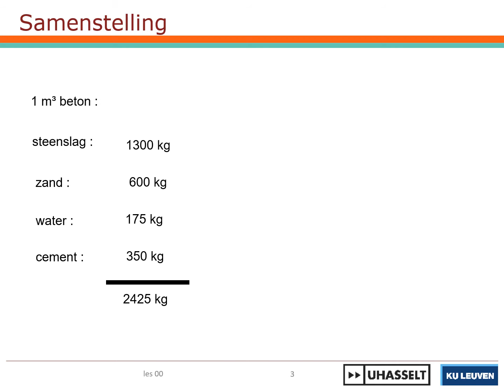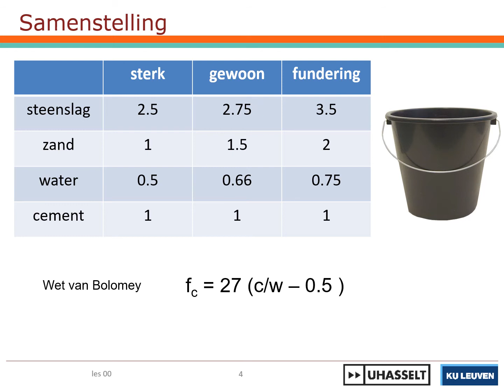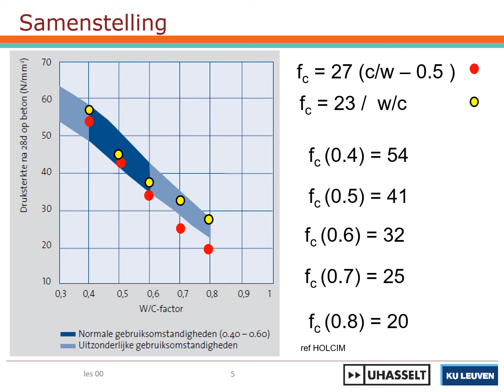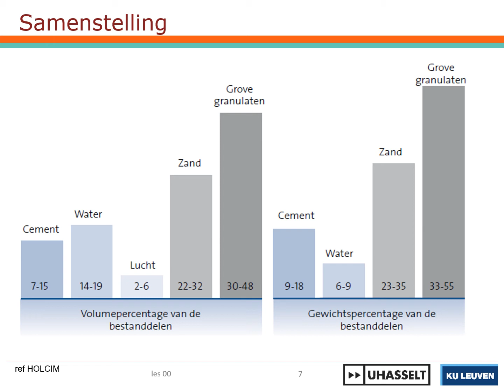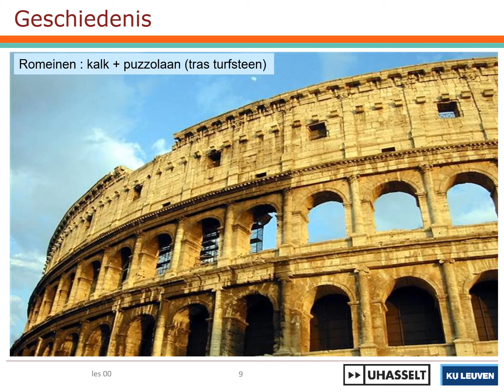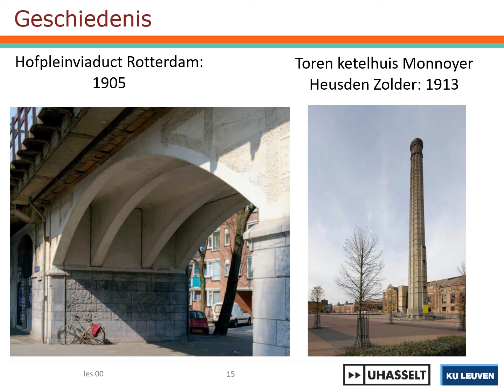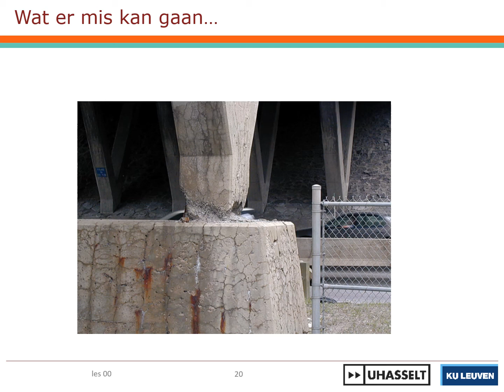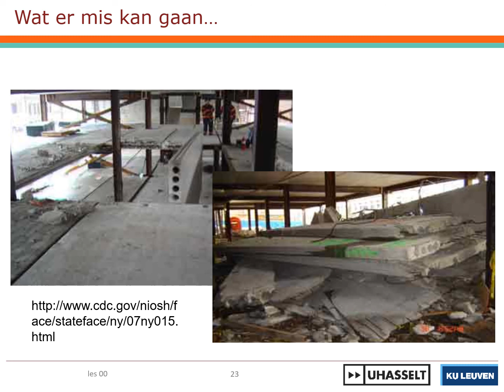00 inleiding rev18 b